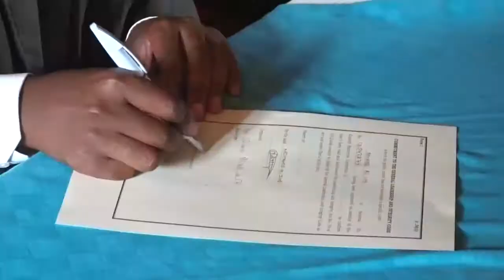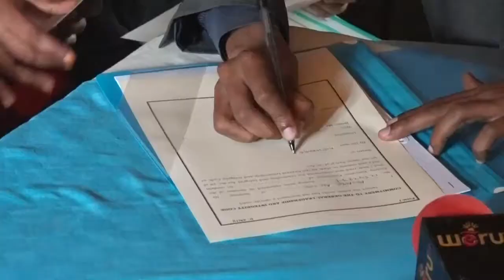Isiolo CECs sign commitment contracts with EACC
Isiolo County CECs became the first county today to sign a commitment contract with EACC to commit them into working in accordance with chapter six of the constitution.
According to Senior Ethics officer in EACC together with the commission's vice chair,the document is not meant to threaten the officers but to help them serve the public rightly...